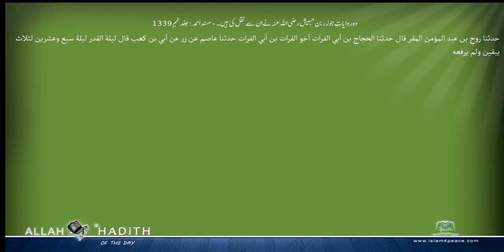وہ روایات جوزربن حبیش رضی اللہ عنہ نے ان سے نقل کی ہیں ۔ مسند احمد Musnad Ahmad Islam4Peace com